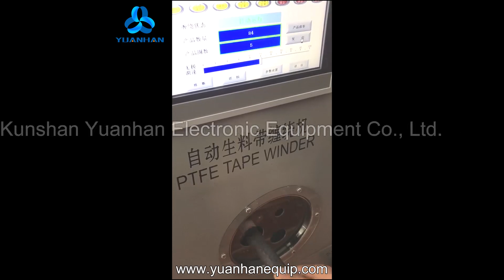PTFE Tape Application Machine YH-1309 | Automatic Application Machine for PTFE Tape - Yuanhan